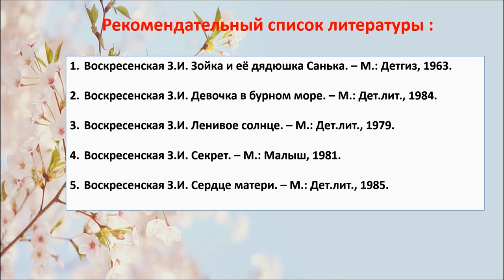Зоя Воскресенская «Первый дождь»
Сотрудник Исакогорской детской библиотеки № 13 читает рассказ "Первый дождь".